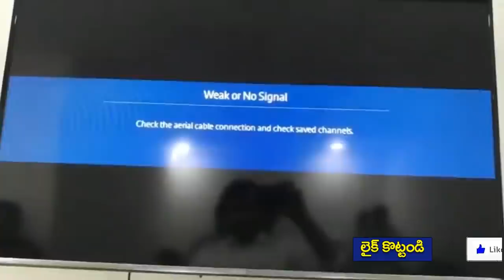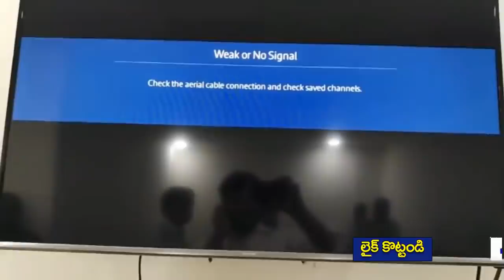లైవ్ తీసేసి శాసనమండలి లో ఏం చేశారో ప్రూఫ్స్ తో సహా బయటపెట్టిన చంద్రబాబు | AP Council Live | Taja30